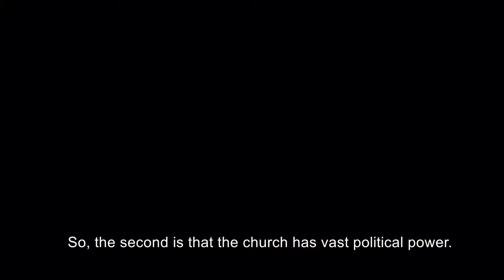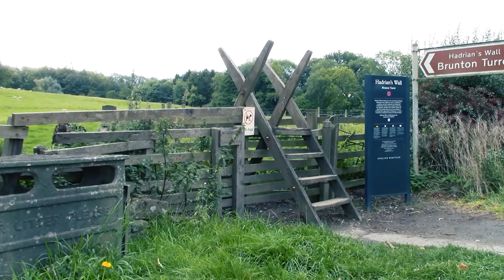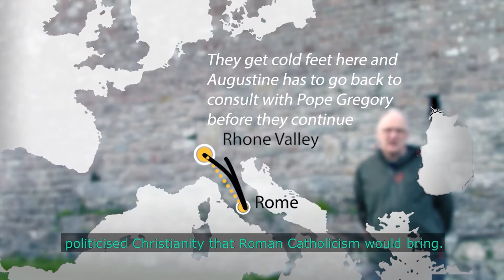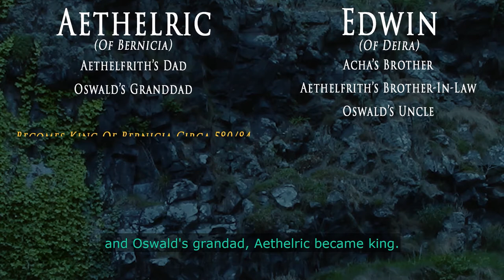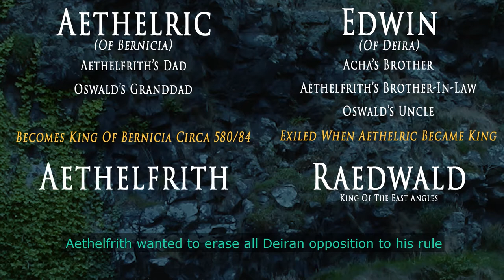Saint Oswald - A Brief History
A brief history of St. Oswald for his feast day August 5th.

0:23 Part1
5:23 Part2
12:13 Part3
16:37 Part4

To find out more about me there’s a video bio I did in June 2018 which should give you a bit of context and tell you all you need to know about me and my personal struggles, but also encourage you to try and get out what Jesus has put inside you.

“Follow the way of love and eagerly desire spiritual gifts, especially the gift of prophecy”
Ed